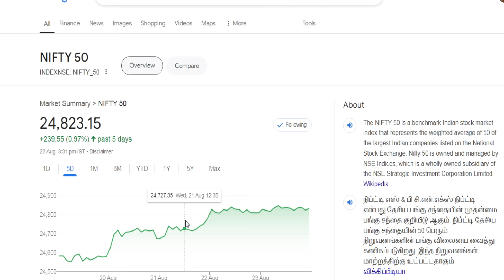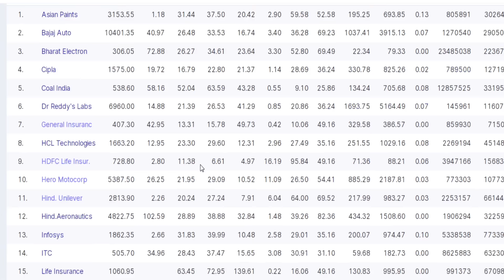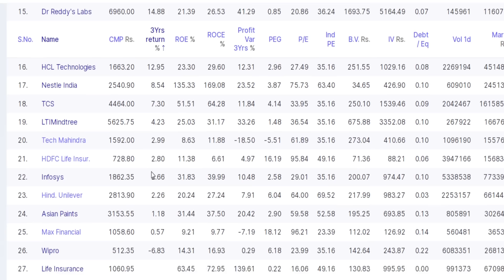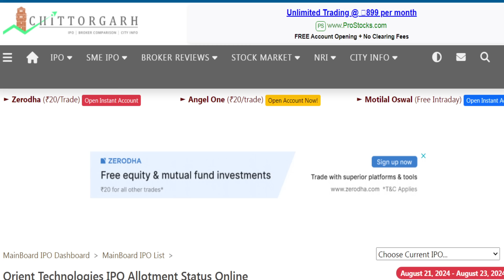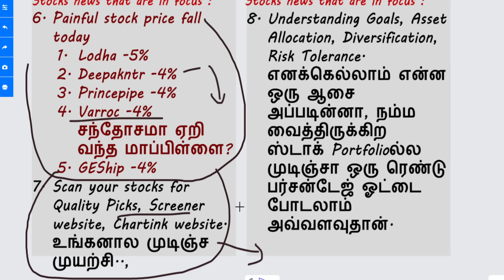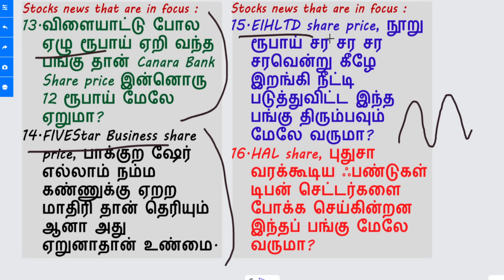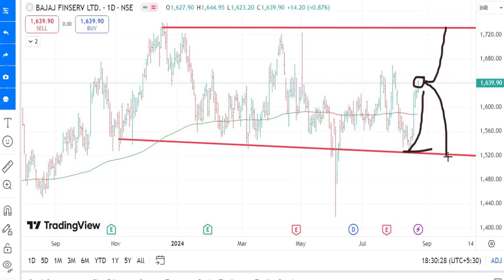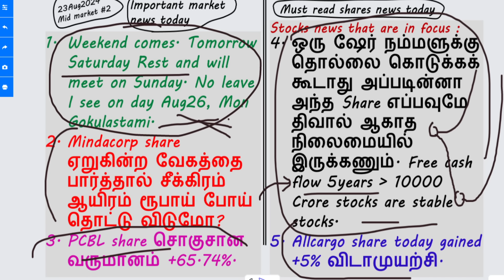Shares ஏறுகின்ற வேகத்தை பார்த்தால் | Mindacorp share PCBL share Allcargo share BSE share Bosch share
Shares ஏறுகின்ற வேகத்தை பார்த்தால்,
Mindacorp share,
PCBL share,
Allcargo share,
BSE share,
Bosch share.